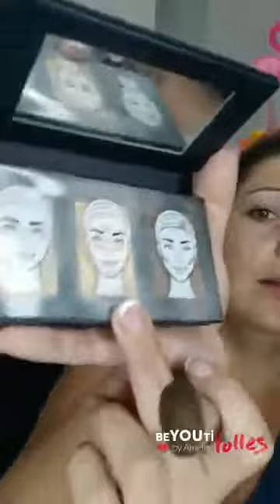les soldes chez younique !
JUSQU'AU 26 JUILLET 9H

🎉 rouge à lèvres opulence : 14€
Ritzy
Vain
Prodigal
Swanky
String Pretty
Extravagant
🎉Trio contour 37,10€
🎉Pinceau contour 24,15€
🎉 Éponge blending vues 12,95€
🎉Blush Illuminateur : 22,05€
Serene
Spirited
🎉Base pour les yeux 18,20€

JUSQU'AU 1 SEPTEMBRE 9H00 -50%

🎉SPLASH 14,50€
Spellbound
Smashing
Superstitious
Spontaneous
Stubborn
🎉Encre à lèvres 12€
Shameless
Savvy
Smoldering